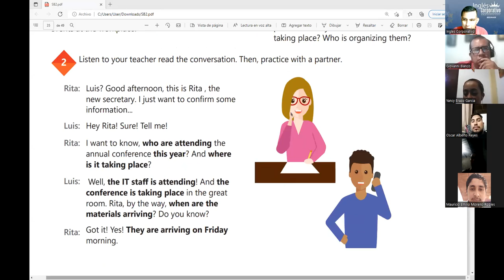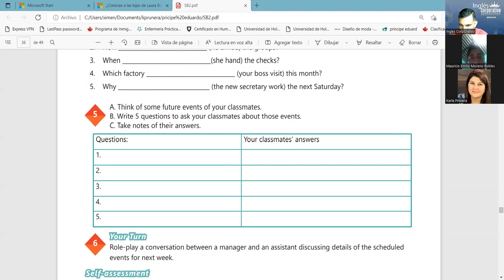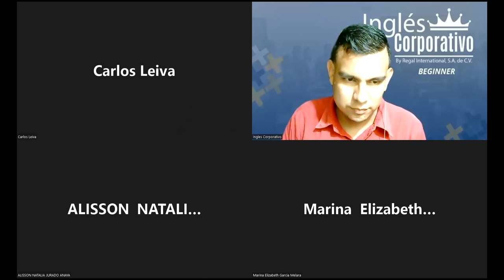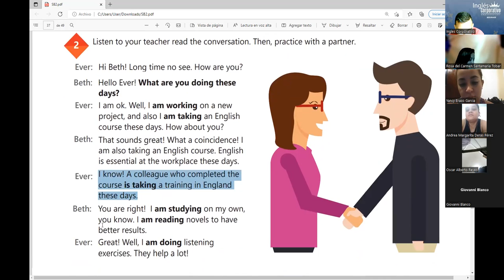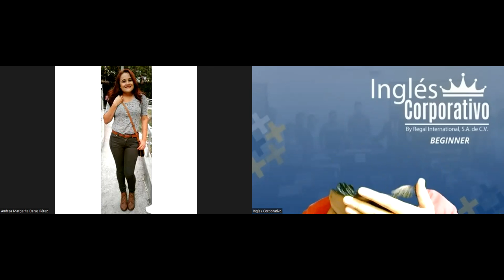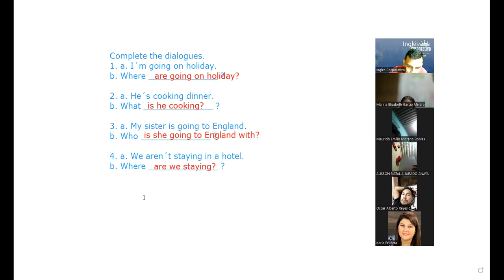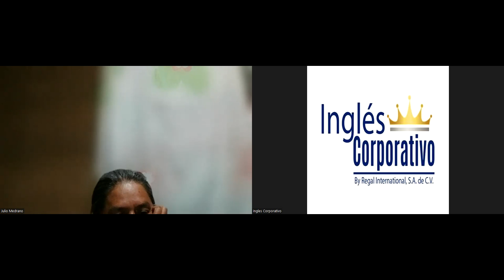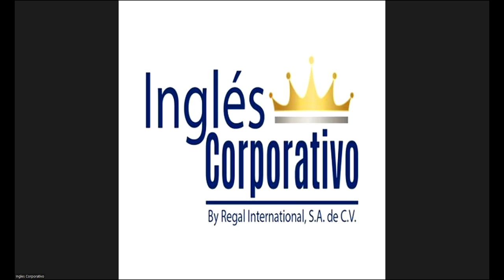Ingles Corporativo-18-05-2022-UNIT 3 REVIEW AND PRACTICE